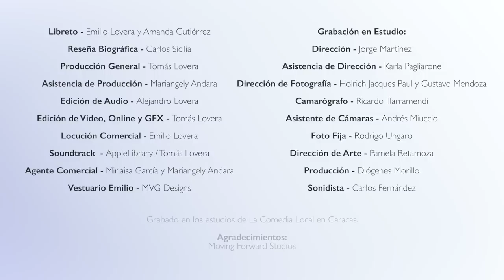"Yo he bailado toda mi vida" Amanda Gutiérrez y Emilio Lovera Cuéntame la Vaina T4Ep05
Una conversa muy sabrosa de la vida, el teatro y la TV😁 con nuestra querida Amanda Gutiérrez en este quinto episodio de la Cuarta Temporada de CuéntameLaVaina